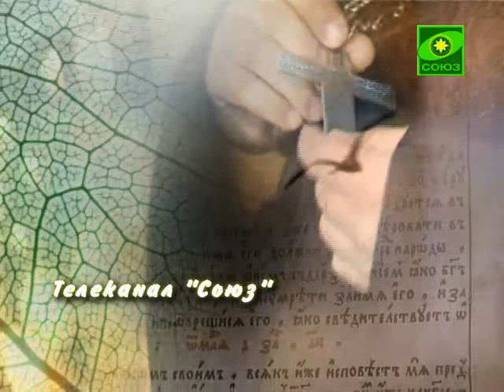Беседы с батюшкой. Церковь и армия. Эфир от 23 сентября 2013г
На вопросы телезрителей отвечает протоиерей Михаил Васильев, заместитель председателя Синодального отдела по взаимодействию с вооруженными силами и правоохранительными учреждениями. Передача из Москвы. Эфир 23 сентября